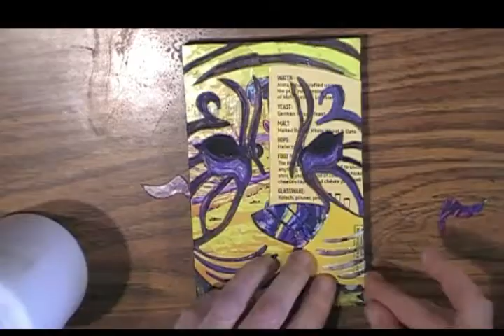Collage of a Tiger Face, LSU themed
I collage a tiger face in mixed media using acrylic paint and Louisiana beer boxes, primarily AbitaBeer boxes. The art is on a small piece of solid wood with a clear glaze. Has an LSUTigers theme but named "Complementary Tiger," because he is made of complementary colors (purple and yellow) for a competition that I am entering.

Song is "Hello Tiger Song" | tiger year song 2022 | chinese new year songs 2022 | 虎年歌曲 | 中国新年歌2022, 祝你新年好运气 from New Power Art YouTube channel.